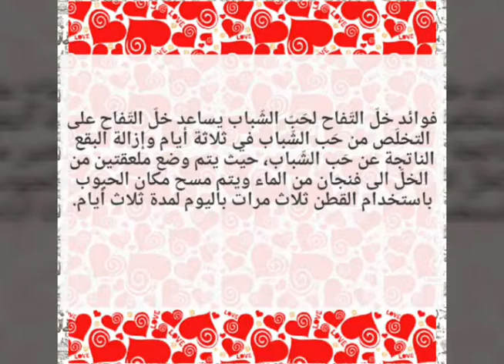فوائد خلّ التّفاح لحَبّ الشّباب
خلّ التّفاح الطبيعي يعتبر الخل المستخرج من ثمرة التّفاح من أجود وأفضل أنواع الخل في العالم وينتج بكثرةٌ في وطننا العربي، ويتم صنع خل التّفاح من خلال تخمّره حيث يتحول السّكر الموجود في ثمرة التّفاح إلى كحول بدائي ومن ثمّ يبدأ بالتخمر ويتحول إلى خل وهو من العلاجات الصحيةَ الأكثر شعبيةً في العالم، واستُخدِم على الدّوام في العصور القديمة لمعالجة أمراض كثيرة، أمّا عن أهمّ مكونات خلّ التّفاح الأساسية فهي: حمض الخلّيك، وفيتامينات عديدة ومتنوعة، وعدد من الأحماض الأمينية، وأملاح معدنية. فوائد خلّ التّفاح لحَبّ الشّباب يساعد خلّ التّفاح على التخلّص من حَب الشّباب في ثلاثة أيام وإزالة البقع الناتجة عن حَب الشّباب، حيث يتم وضع ملعقتين من الخلّ الى فنجان من الماء ويتم مسح مكان الحبوب باستخدام القطن ثلاث مرات باليوم لمدة ثلاث أيام. نستطيع أن نستفيد من الخلّ للتخلص من الحَب بعمل قناع للوجه باتّباع ما يلي: حيث نقوم بمزج ملعقةٌ ضغيرةٌ من خلّ التّفاح مع ملعقة صغيرة من ماء الورد مع ملعقةٌ صغيرةٌ من النّشا والقليل من الحليب ومن ثمّ القيام بتدهين المزيج على الوجه وتركه لمدة ثلاثين دقيقةٌ وثمّ فركه قليلاً قبل تشطيفه عن الوجه وسيتم ملاحظة الفرق